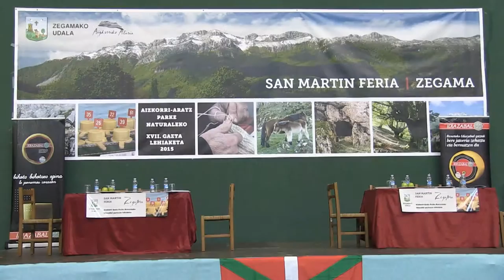San Martin Feria Zegama 2015 - St Martin's cattle market, Zegama (Basque Country)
Feria de San Martín en Zegama, celebrada el 14 d Noviembre de 2015